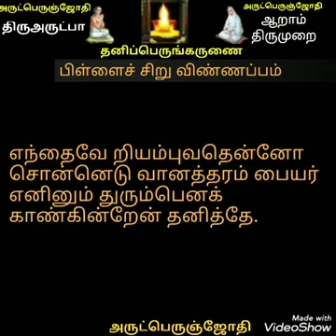Vallalar songs-பிள்ளைச் சிறு விண்ணப்பம் 6